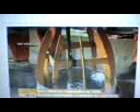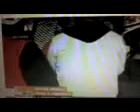33 VIDAS RENASCEM DO VENTRE DA MÃE TERRA